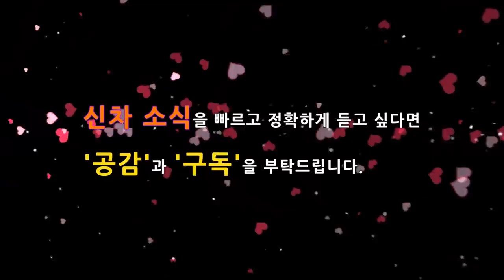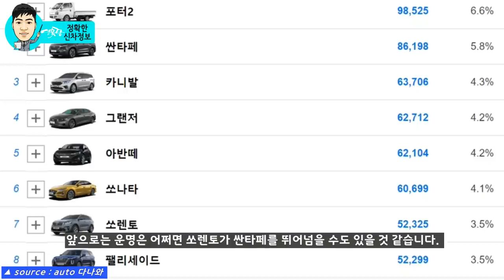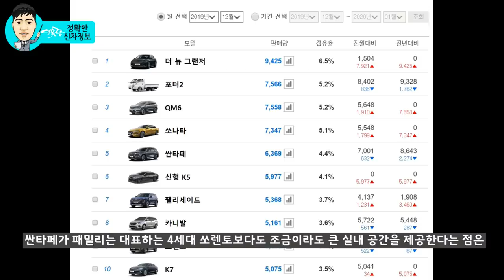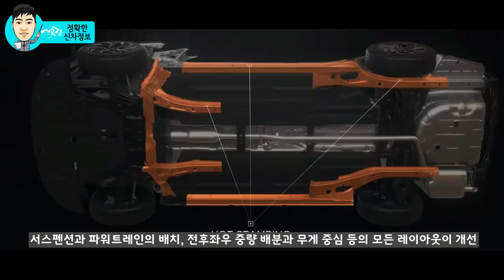3부! 역대급으로 커지는 싼타페 페이스리프트 VS 쏘렌토 풀체인지! 경쟁력 비교분석! 4GEN SORENTO SANTA FE FACELIFT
올해 2월에는 4세대로 풀체인지되는 신형 쏘렌토가 출시가 됩니다! 이에 맞서는 중형 SUV 주인공인 싼타페는 페이스리프트로 쏘렌토의 질주를 가만히 보고 있지 않을 것 같습니다.

두 차량은 올해 상반기에 주인공인데, 어떤 경쟁력을 제공할까요?

출시에 두 차량의 특징을 살펴봤습니다.

# 1부! 처음 포착! 싼타페 tm 페이스리프트 또는 하이브리드! 내년 5월 출시!

# 크로스오버 픽업트럭! 현대 싼타크루즈 2021년 출시! SANTA CRUZ! Pickup truck! HCD 15